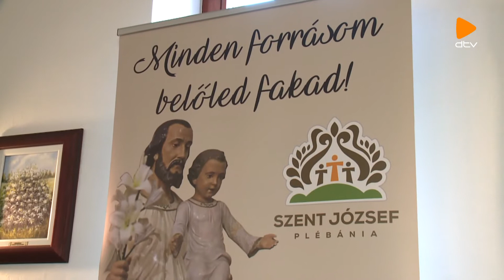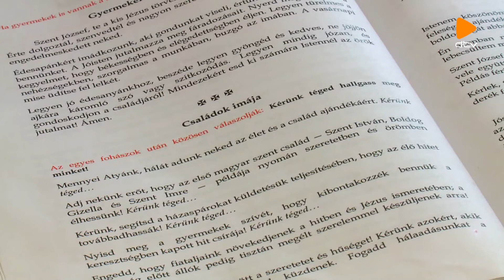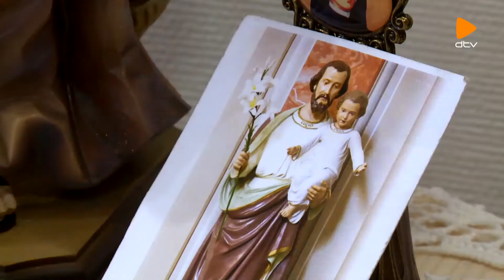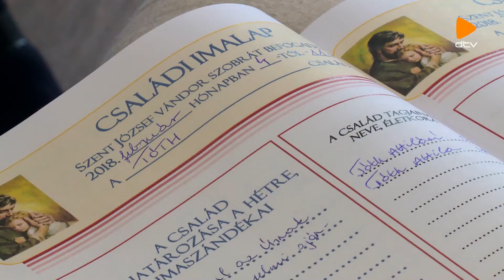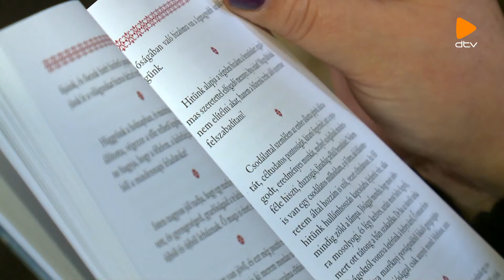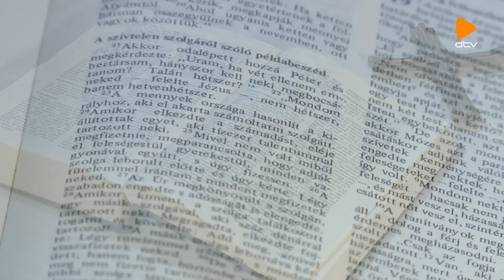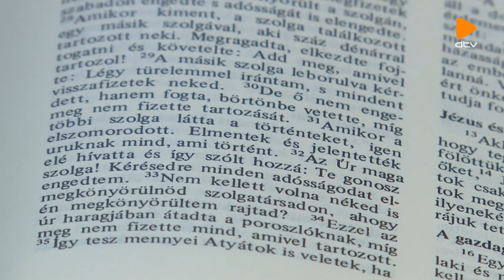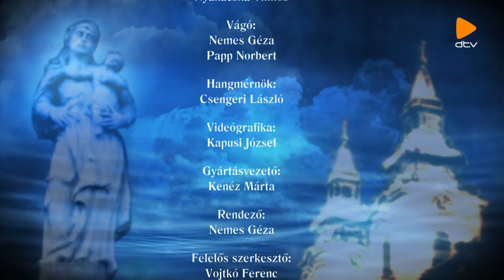Erőnk forrása (2018. 04. 19.)